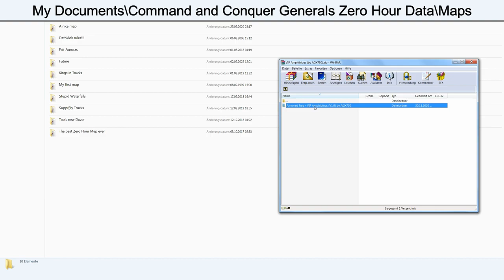C&C Zero Hour Multiplayer Game Mode: V.I.P. Amphibious (map.ini)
Special thanks to: Beng, Newgate, Unknown Editor, RipDip, Submer and DragonNight (Bakachicki).
(Maps: Armored Fury, Whiteout, Defcon 6, Row Z (by cncHD), Green Pastures)

I'll constantly update this game mode and don't want older versions to spread around...
so please only use my link or C&C's map transfer to share it.
Thanks. ^^

If you want to make a map or a custom (map.ini) unit for this

Feel free to use my units in your map, but make sure to give proper credit if you do!
(And with proper credit I mean inside the map, not somewhere in a readme file)

If you find any bugs or glitches, please don't hesitate to shout at me in the comments. :P

⚠ When you receive a map with a map.ini via multiplayer you have to restart the game to prevent mismatches! ⚠

Timestamps:
0:00 Intro
0:22 Crawlers
9:32 Tech Buildings
10:09 Custom Units
29:08 Gameplay
39:01 Installation
39:13 End Card
"Upside Down" by Text Me Records,
"Waking to Reality" by Unicorn Heads,
"It Devours" by Chasms,
"Mist" by Odonis Odonis,
"Restless Natives" by Doug Maxwell; Media Right Productions,
"Chasing Time" by SYBS,
"Hollywood Traffic Jam" by Doug Maxwell; Media Right Productions,
"Dark Alley Deals" by Aaron Kenny,
"Bus Da Blockbuster" by Doug Maxwell; Media Right Productions
 ⚠ DO NOT UPLOAD/USE MY VIDEOS WITHOUT MY PERMISSION! ⚠